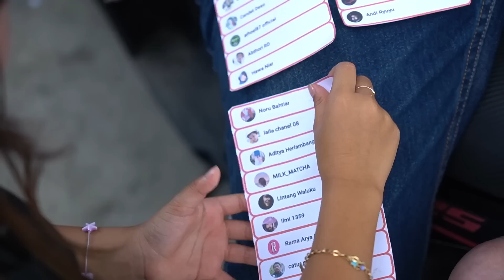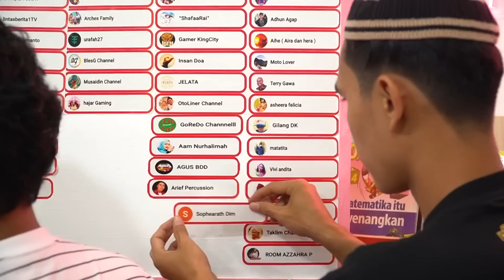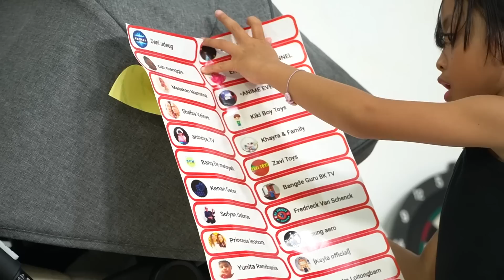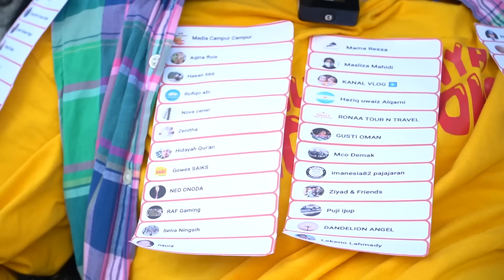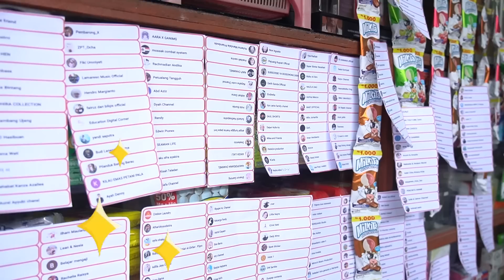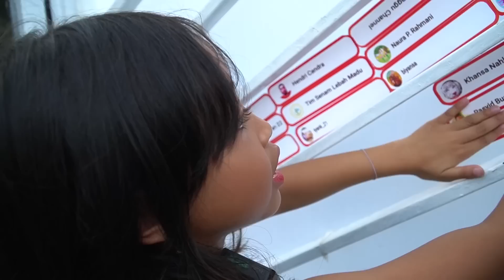LEIKA USIL TEMPEL NAMA SUBSKREBER KE SEMUA RUMAH WARGA DESA 😱 DRAMA PARODI PESTA 4 JUTA SUBSCRIBER